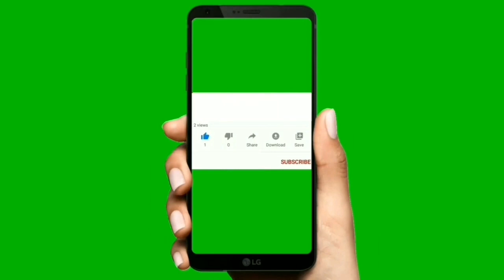12th(NCERT) Mathematics- INVERSE TRIGONOMETRIC FUNCTION EXERCISE- 2.2 (solution) Part- 1/Subodh Sir